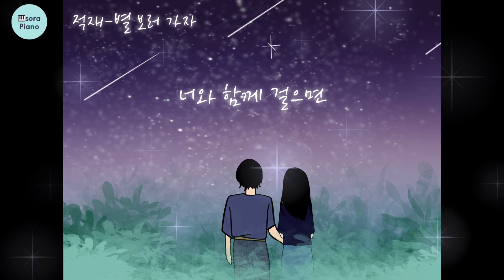적재-별 보러 가자 (Let's go see the star)피아노커버&악보 by sora Hong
🎹 Piano Cover Sora, Hong
🎨 illust. Yejin, Kim

이번에 들려드릴 곡은 적재- 별 보러 가자 입니다~
잔잔하고 아름다운 곡이네요~
원곡의 느낌을 살려보고자 ^^악보가 조금 복잡하게 보일 수는 있겠지만
스윙 느낌으로 치시면 어렵지 않게 치실 수 있을 것 같아요~

원곡은 DbM라 혹시 쉬운 악보 원하시는 분들 위해 CM 악보도 같이 올려드립니다~^^